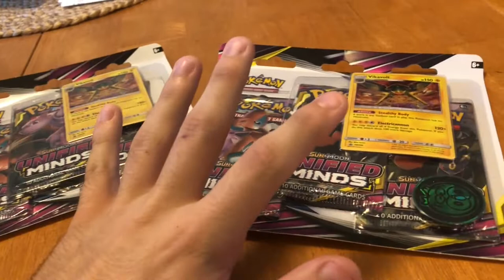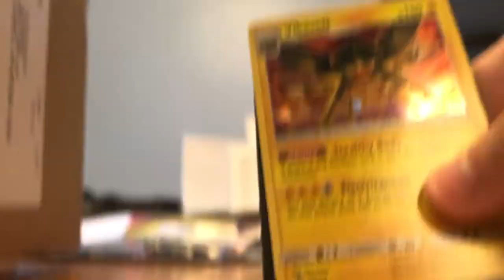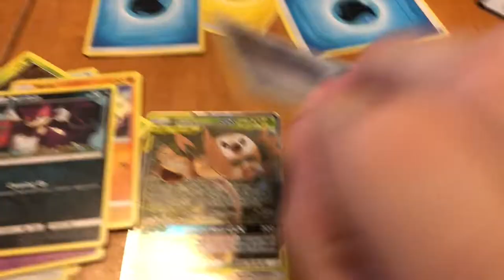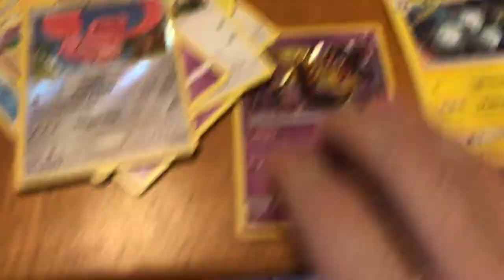Finally Opening Some Unified Minds Pokemon Cards!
Lastly, I Hope You All Enjoy The Content I Post! Leave Any Feedback Below.

Tyler from More LBS